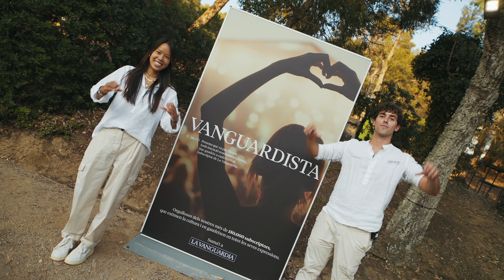Cap Roig Festival 2024 | Chris Isaak